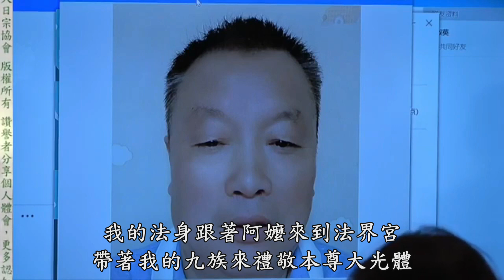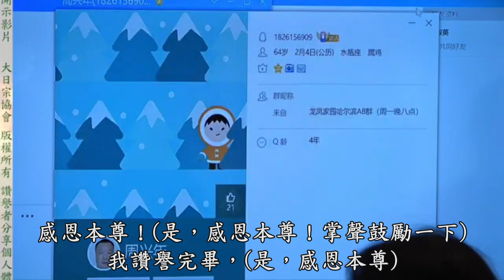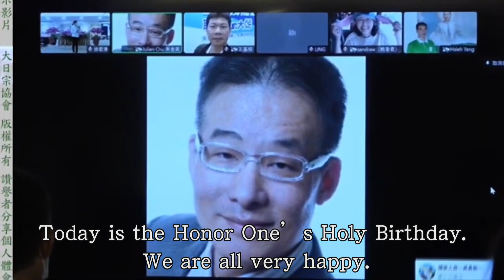大日宗國際總會新竹分會及全球分會恭祝「本尊 宋七力」中秋節快樂集錦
【大日宗協會】